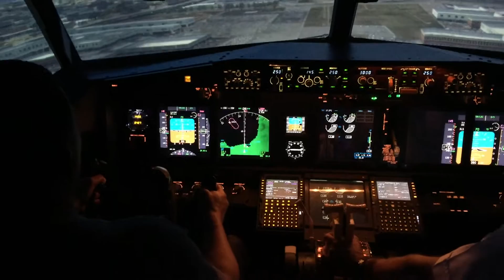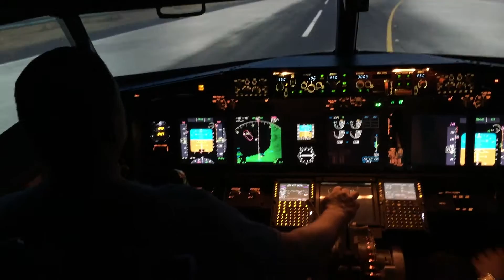737-800 Flight simulator landing at LAX runway 25L @FlightDeck center Anaheim,Ca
Video of me learning to fly the Boeing 737-800 aircraft. My first time trying and I nailed it!! I have had prior knowledge of how planes work and always knew I could do it. Not as easy as it looks !